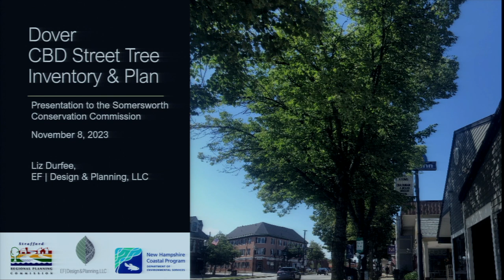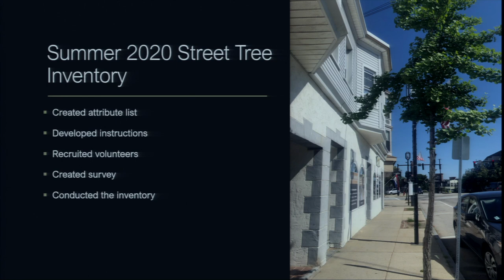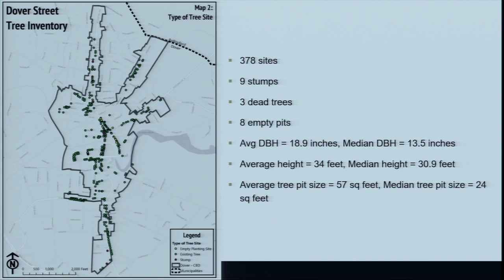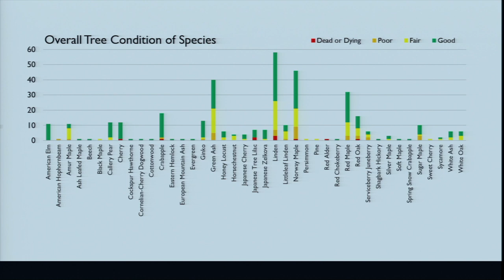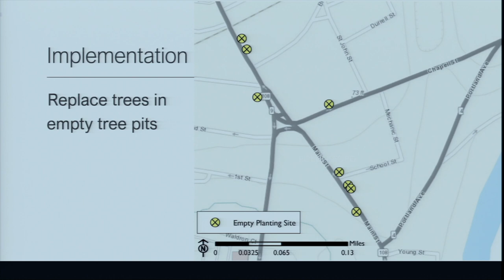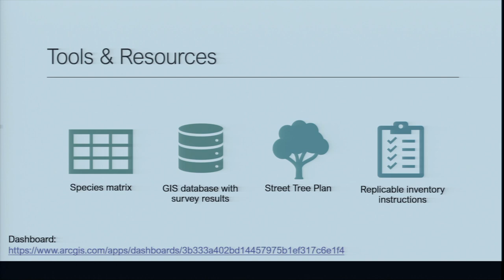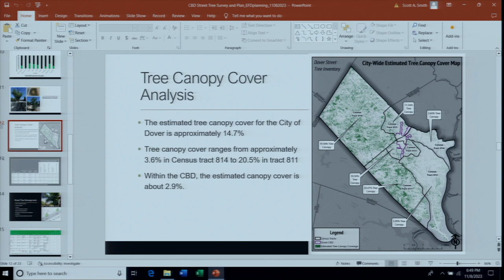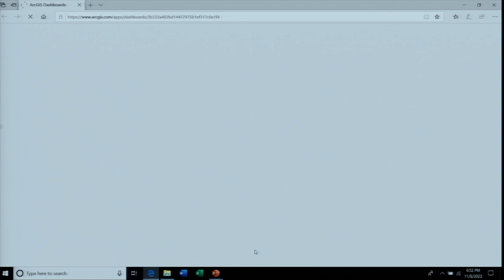Conservation Commission November 8, 2023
Somersworth Conservation Commission Meeting on November 8, 2023 in Council Chambers at Somersworth City Hall.